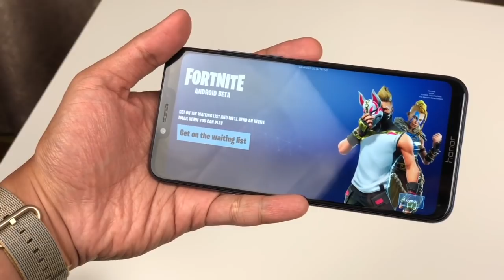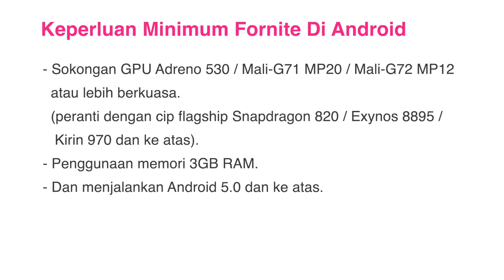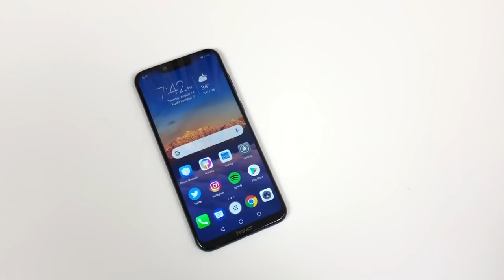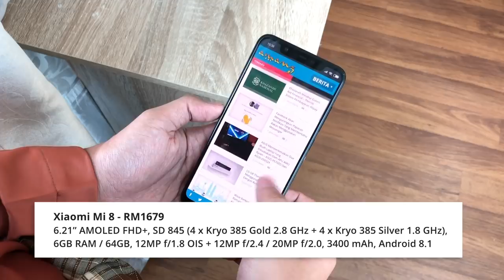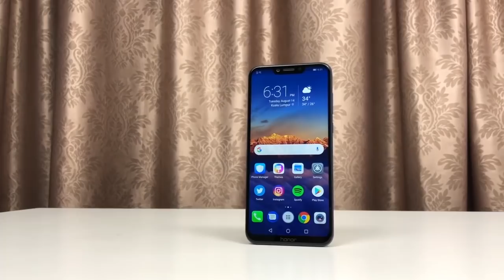Telefon Dengan Kebolehan Memainkan Fornite Bawah RM1700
Bagi anda yang meminati Battle Royale, anda mungkin sedia mengenali Fornite, iaitu permainan seumpama PUBG dengan grafik dan latar permainan yang ceria.

Ia telah dilancarkan pada Android, namun peranti yang menyokong permainan ini memerlukan spesifikasi yang berkuasa, yang mana sering dijual pada harga jualan yang agak tinggi.

Jadi untuk itu, kami menyenaraikan 5 telefon di bawah RM1700 yang anda boleh gunakan untuk memainkan Fornite.

Pengulas & Suntingan Video:
• Arib Ismail: